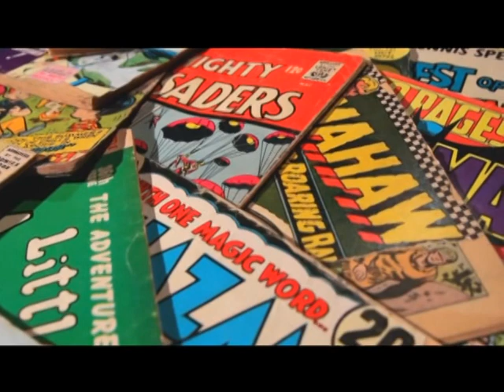"Good News" -- Connecting Hearts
Connecting Hearts – The Deborah J Johnston Foundation is an adoption & foster care nonprofit focusing on making sure every child in Virginia has an opportunity for a permanent, loving family. Connecting Hearts spreads awareness and advocacy about adoption & foster care and creates a cooperative community of organizations dedicated to supporting our state’s foster children.

Care Advantage has been supporting nonprofits like Connecting Hearts for years by giving these nonprofits air time on a segment of Showcase Richmond hosted by Matt DiNardo. These segments air on WRIC TV 8 on Saturday mornings.

Care Advantage is proud to be able to help the community not only by our personal care and skilled nursing and therapy services offered in the homes, assisted livings, and hospitals, but also by helping the nonprofits of our community. Care Advantage is changing our community, one charity at a time.

Care Advantage Inc.
10041 Midlothian Turnpike
Richmond, VA 23235